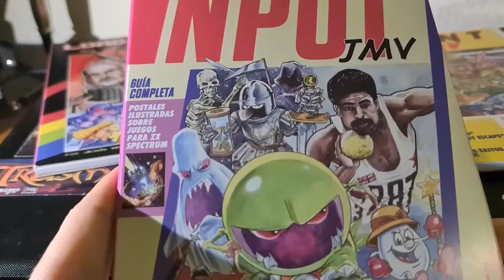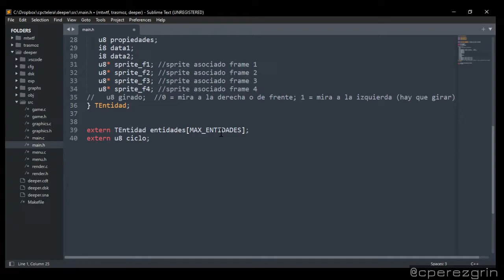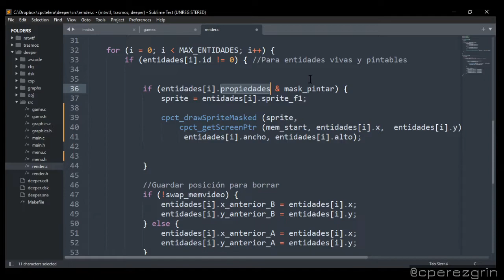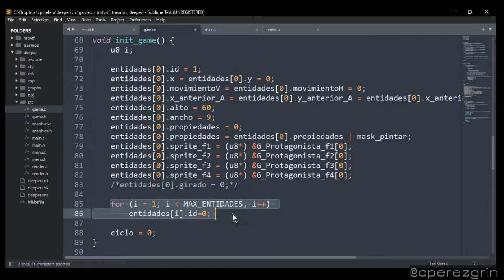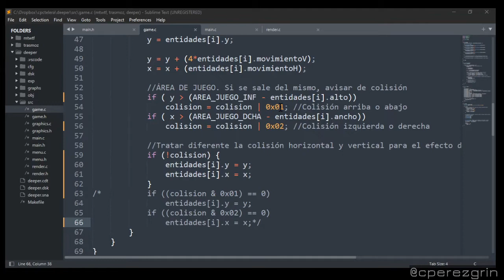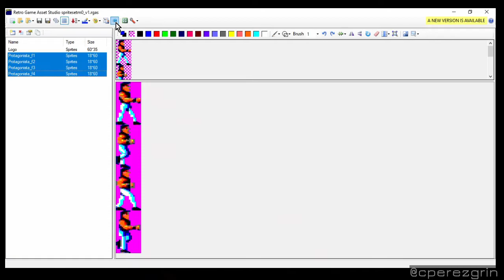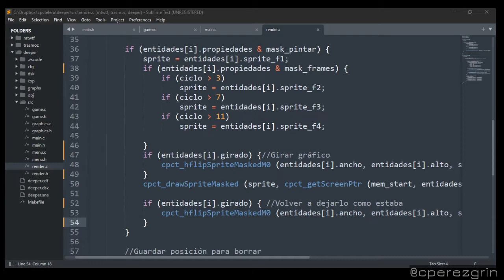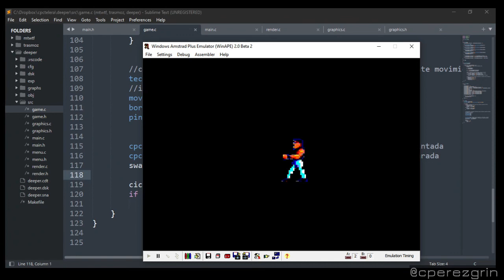Taller CPCtelera [01AB - PARTE 3] Entidades (Movimiento y pintado)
En esta ocasión vamos a entrar ya a gestionar las distintas entidades que protagonizarán nuestro juego. En una primera aproximación sólo tendremos en cuenta al protagonista. Veremos una opción para almacenar los datos, cómo obtener la información del jugador (teclado o joystick); pintar las entidades y hacer una animación básica.

00:00 Introducción
00:32 Tipo Entidad y Almacenamiento
07:20 Entrada (Teclado / Joystick)
14:01 Actualización de las rutinas de pintado y borrado
28:40 Limitar Área de Juego
39:05 Animación
48:28 Girar gráficos